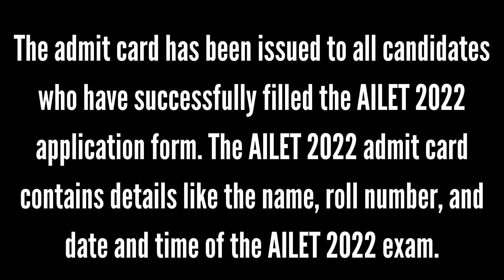NLU Delhi has released the admit card of AILET 2022